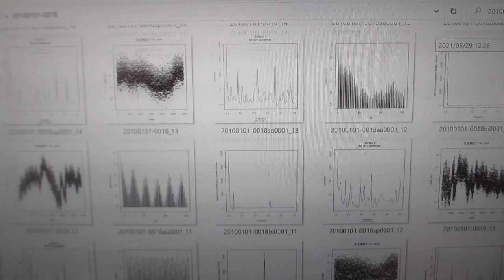音圧測定・解析に基づいた、新しい超音波利用技術開発